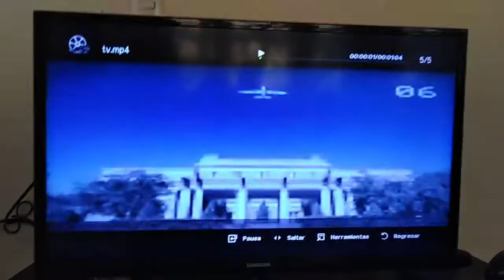Ozymandias vs el comidian - Parodia (watchmen)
Watchmen parodia

El primer video que hice con mis amigos hace tiempo.. La cual queríamos hacer una escena de acción pero al parecer algo nos salió mal 😂